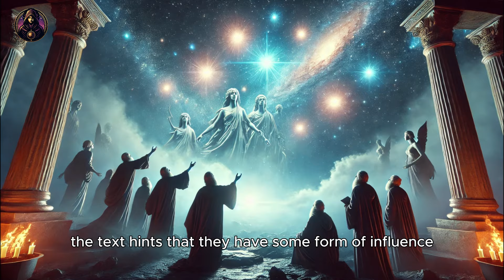The Secrets About The Bible Hinting At Pleiadians!!!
Embark on a fascinating journey as we explore whether the Bible hints at Pleiadian influence. The Pleiades star cluster, embedded in Taurus, has been a beacon of intrigue across cultures and is frequently linked to celestial beings. Dive into the biblical text to uncover compelling references to powerful beings and sky people, drawing parallels with Sumerian tales of the Anunnaki and ancient Hebrew gods like Ashera and Baal. Discover how these narratives were subtly reshaped to emphasize monotheism, yet fragments of cosmic connections remain. Could these stories mirror teachings from Pleiadians who once guided humanity? This video delves into the mysteries of celestial influence, interweaving ancient history with biblical references to the Pleiades in Job, hinting at a cosmic wisdom that transcends time. Watch now to enrich your understanding of these timeless stories and their potential impact on human civilization.

CHAPTERS:
00:00 - The Pleiades and the Bible
00:31 - The Anunnaki and the Bible
04:40 - Tel Alara: The Real World of the Bible
08:37 - Beings from the Pleiades
16:06 - The Pleiades Significance
19:57 - Final Words and Conclusions